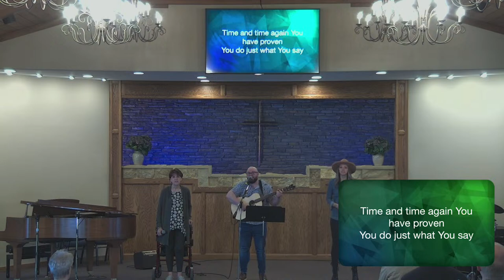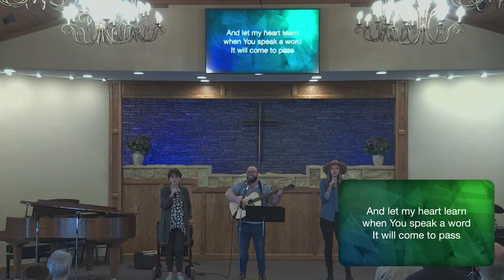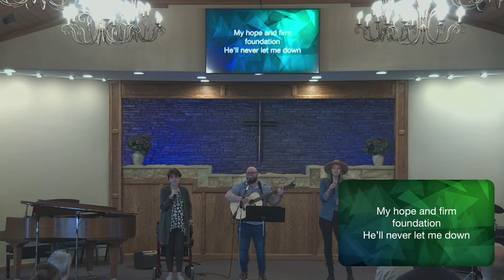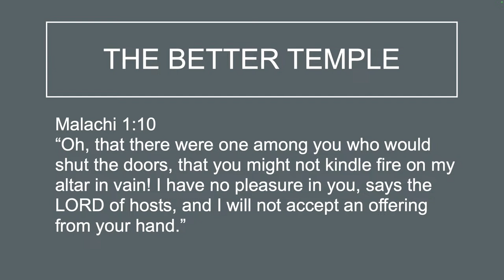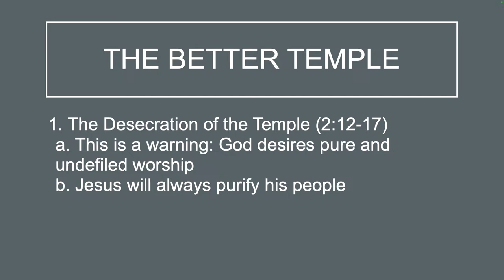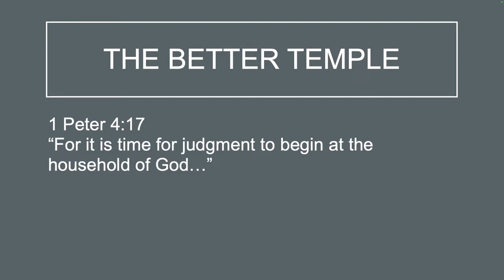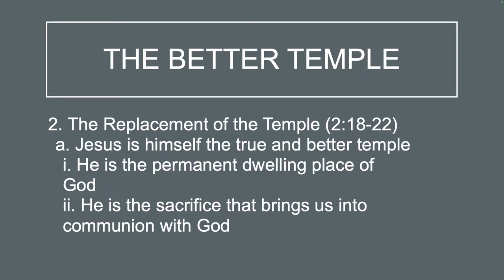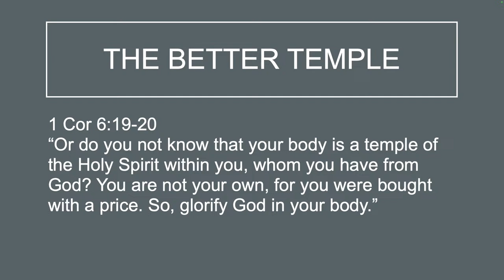BELIEVE | "The Word: The Better Temple" | John 2:13-22